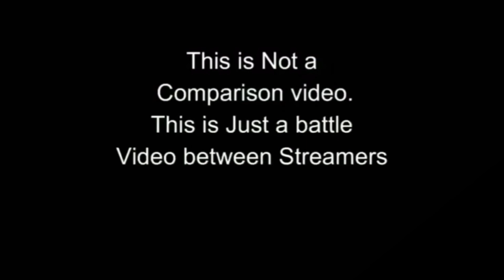Dynamo Gaming VS BandookBaaz Bgmi Launch Intense Fight | Dynamo OP 1vs3 | Bgmi Launch Party